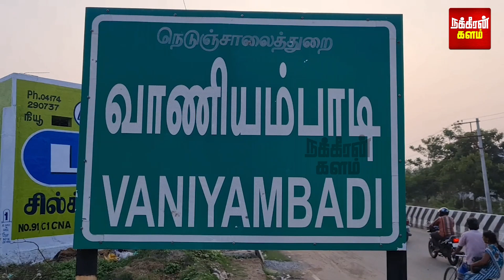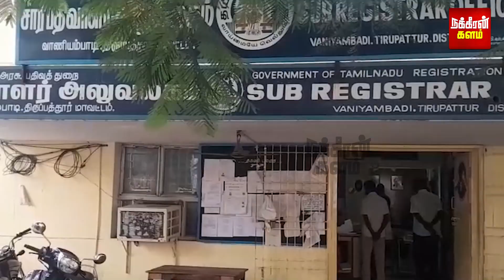வீடியோவில் சிக்கிய ஊழியர்.. அரசு அலுவலகத்தில் நடக்கும் கூத்து! கொதிக்கும் பொதுமக்கள்..